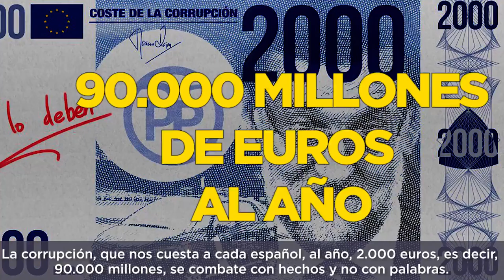La diputada de PODEMOS, Gloria Elizo, pide la derogación de la Ley Berlusconi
En este vídeo la diputada de Podemos, Gloria Elizo, habla sobre nuestra Proposición de Ley para derogar la Ley Berlusconi del PP, que limita los plazos de investigación de los grandes casos de corrupción a 6 y 18 meses.

◉ Title: Derogación Ley Berlusconi. Gloria Elizo.